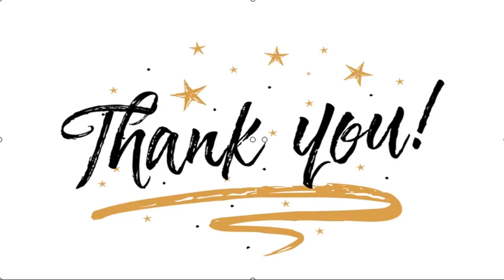✅ Seru, IniLive Streaming FTV Indosiar Kisah Nyata Spesial: Lelaki Gila Harta yang Terobsesi Menika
✍  Liputan6.com, Jakarta Jangan lewatkan Kisah Nyata Spesial selalu seru.  Drama seperti apa yang disajikan FTV Indosiar kali ini?   Kamis (3/12/2020) siang ini Indosiar menyajikannya mulai pukul 11.30 WIB seperti biasa.   Anda juga bisa menyaksikan penayangannya via live streaming Indosiar dengan klik tautan ini.  Baca Juga  FTV Kisah Nyata Spesial: Hanya Uang Ukuran Kasih Sayang Istriku, Rabu 2 Desember 2020, Tonton Live Streaming Indosiar di Sini Live Streaming Indosiar FTV Kisah Nyata Spesial: Salah Pilih Suami Gara-gara Cinta Buta, Selasa 1 Desember 2020 FTV Kisah Nyata Spesial Tayang Senin 30 November 2020: Pengorbananku Dibalas Pengkhianatanmu, Ini Link Live Streaming Indosiar-nya   ...